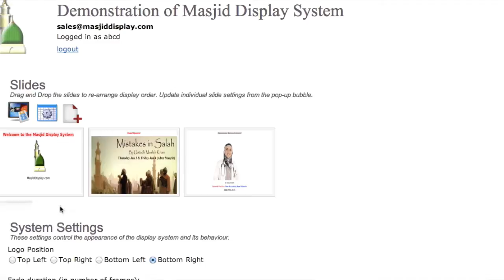Drag and Drop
Rearrange the order of your Masjid Display slides intuitively by using the drag and drop feature.